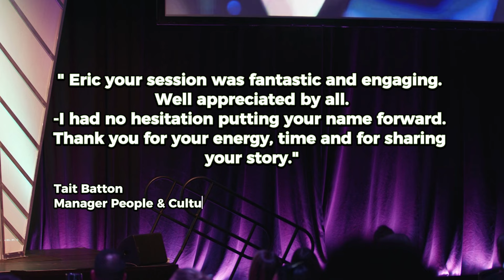TURN IT INTO SOMETHING GOOD- Best Motivational Speech Video (Featuring Eric Bailey Global)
Welcome to the official YouTube channel of Eric Bailey, a renowned global motivational speaker. Get ready to be inspired and empowered by Eric's transformative message in his captivating speech titled "Turn Into Something Good." In this powerful presentation, Eric delves into the art of harnessing humble beginnings and setbacks, and using them as stepping stones towards achieving remarkable success. Through real-life anecdotes, practical insights, and his magnetic speaking style, Eric will guide you on a journey of self-discovery and resilience. Whether you're facing challenges or striving for personal growth, Eric's words will ignite the spark of motivation within you. Don't miss out on this opportunity to learn how to turn adversity into advantage.

✅  About Life After 60:

Welcome to "Life After 60", a YouTube channel dedicated to exploring the challenges and joys of life after turning 60. As the creator of this channel, I share my experiences and insights to help others avoid the pitfalls that can come with aging.

Our community provides support, inspiration, and motivation for those approaching 60 or already in their golden years. Whether you're looking for advice on staying healthy, maintaining relationships, or finding purpose in retirement, we're here to help.

We cover topics such as retirement planning, healthy aging, senior living, social connections, and financial security. Suggest other topics that interest you, and we'll try our best to cover them.

"Don't worry; we won't ask to see your ID at the door.

Join us on this journey of discovery as we explore the beauty and richness of life after 60.

We're here to help you thrive in your later years

© Life After 60